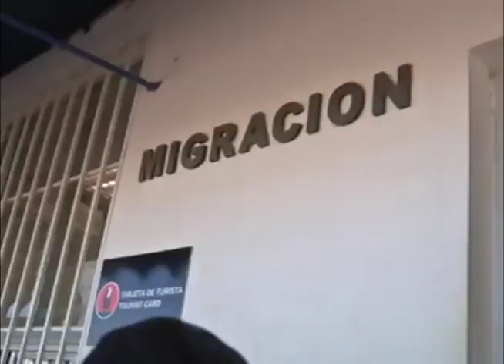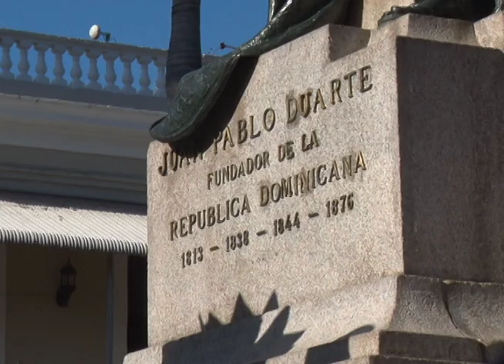VALORAN DISCURSO 2702logan jimenez